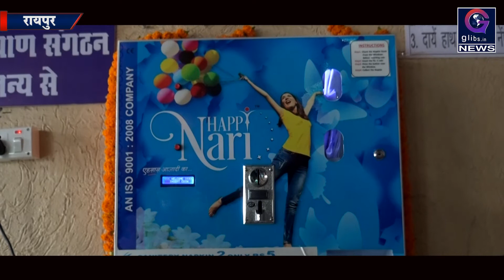Exclusive: अब रेलवे स्टेशनों में भी उपलब्ध हो सकेगा सेनेटरी नेपकीन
रायपुर। महिलाओं को सशक्त करने की दृष्टि से दक्षिण पूर्व मध्य रेलवे महिला कल्याण संगठन रायपुर के सौजन्य से सेनेटरी नेपकीन व इंसीनरेटर मशीन को रेलवे स्टेशन परिसर रायपुर के प्लेटफार्म नम्बर 1 पर लगाया गया है।